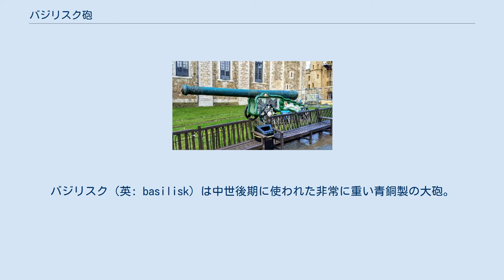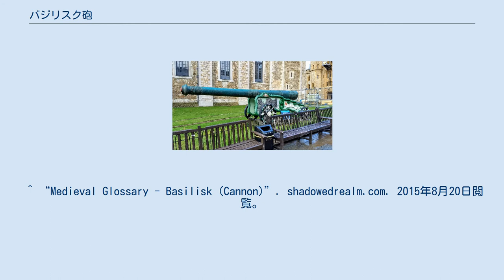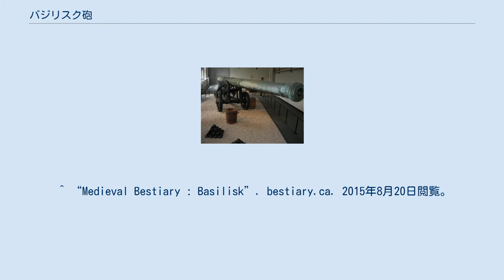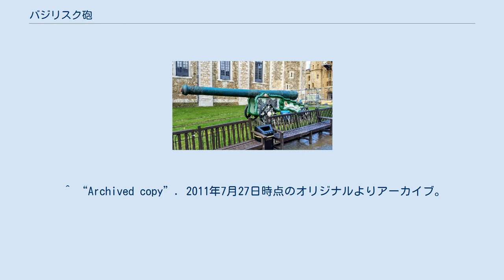バジリスク砲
バジリスク（英: basilisk）は中世後期に使われた非常に重い青銅製の大砲。
バジリスク砲の砲身の重量は最大4,000ポンド（1,800kg）で口径は最大5インチ（13cm）。
平均して砲身長は10フィート（3m）ほどだったが、エリザベス女王のポケットピストルのようにそのほぼ3倍の長さの物もあった。
 バジリスクの名前は伝説の生物バジリスクに由来する。
それは、大規模な破壊を引き起こし、一目見ただけで犠牲者を殺すことができる、火を噴く毒のある蛇である。
確かにその威力は敵を死ぬほど怖がらせるのに足る物だっただろう。
 1588年、スペイン無敵艦隊はイングランド侵攻に際して、エリザベス1世に忠実な町を攻撃するために多くのバジリスク砲を備えていた。
これらの大砲の多くは、スペインへの帰路で多数の船が遭難して失われた。
 バシリスク砲は大きすぎるため、16世紀後半に軽量で正確な大砲を好んだヨーロッパの将軍の支持を失った。
末期の例としては、1607年にオランダで作られたマルタ砲があり、その同時代の多くの砲と同様に、ナポレオン戦争中に砲車が取り付けられた。
 エリザベス女王のポケットピストルとして知られているイングランドの大型バジリスク ロンドン塔のマルタ砲（Maltese gun） ^ “NPS Interpretive Series: Artillery Through the Ages”. 2007年7月5日時点のオリジナルよりアーカイブ。
2015年8月20日閲覧。
 ^ “Medieval Glossary - Basilisk (Cannon)”. shadowedrealm.com. 2015年8月20日閲覧。
 ^ “Medieval Bestiary : Basilisk”. bestiary.ca. 2015年8月20日閲覧。
 ^ “History of the Scots Greys”. regimental-art.com. 2015年4月17日時点のオリジナルよりアーカイブ。
2015年8月20日閲覧。
^ Manucy, A.C. (1994). Artillery Through the Ages: A Short Illustrated History of Cannon, Emphasizing Types Used in America. DIANE Publishing Company. p. 36. ISBN 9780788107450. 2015年8月20日閲覧。
 ^ “basilisk | weapon | Britannica.com”. britannica.com. 2015年8月20日閲覧。
 ^ “Archived copy”. 2011年7月27日時点のオリジナルよりアーカイブ。
2008年10月18日閲覧。